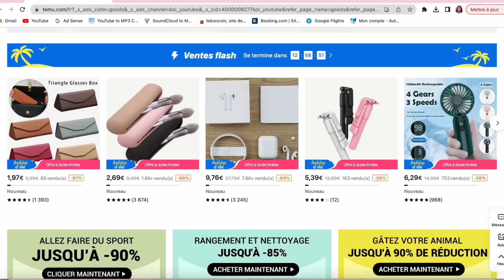WHAT'S IN MY BAG 👜 ? | Les essentiels à avoir pour cet été ☀️ ft TEMU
Voici toutes les infos pour vous faire plaisir :)

ou utilisez mon code【dkf7283】pour obtenir un lot de 100 € de coupons GRATUITS (pour les nouveaux utilisateurs)

Temu offre : -La livraison et les retours gratuits sous 90 jours - AfterPay & Paiement sécurisé pour tous les clients

xoxo,
Lydie💕